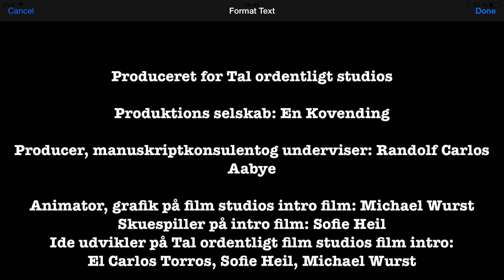"Sæt Dig Her" Tal ordentligt Fantasi/Science-Fiction, Sjølundsskolen 2014